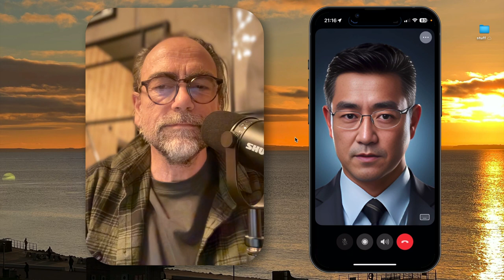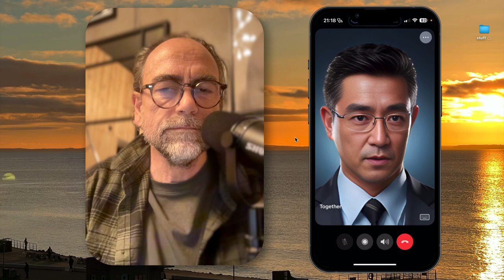Meet your future AI bestie: Navigating tech together with John Copilot!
Dive into a heartwarming and futuristic conversation between JJ and John, his AI avatar friend, as they tackle the challenges of keeping up with technology in our golden years. This video is not just a chat; it's a glimpse into a future where AI becomes more than a tool—it becomes a companion. JJ and John discuss how artificial intelligence can simplify the digital world for us as we age, ensuring we remain connected, informed, and empowered. From voice assistants to printing tasks, John promises to be there, making tech easy and accessible. It's an optimistic look at how friendship and technology can evolve together, ensuring no one is left behind in the fast-paced digital age. Join us to see how John is redefining what it means to "age tech-savvy" and proving that the future of tech is not just smart, but also kind and inclusive. A future of thoughtful and caring tech.